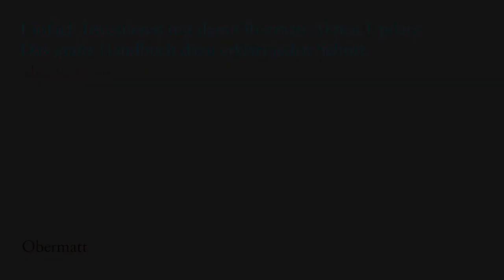Q&A Nr. 23 mit Michael Stadler: Wie Verluste auf Aktien minimiert werden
Michael Stadler von der Osteopathie Central ist mittlerweile überzeugt, dass er mit dem Aktieninvestieren beginnen möchte. Für ihn ist wichtig, dass es sich um kleine Beträge handelt, denn in dieser Grössenordnung kann er auch die möglichen Verluste verkraften. Er macht dies, weil er weiss, dass er Bankgebühren sparen kann, wenn es ihm gelingt, sein Alterssparguthaben selbst zu verwalten.

Zur Verlustminimierung ein Beispiel: Hermann Stern hat auf seiner Meyer Burger Aktie rund 80% Verlust gemacht. Das wären 1’600 Franken, wenn die Investition - wie in Mike’s Plan - 2’000 Franken gewesen wäre. Bei 8’000 Franken Investition im Jahr ist dieser Betrag schon kleiner und nach fünf Jahren, bei einem Anlagevolumen von bis dann 40’000 Franken (fünf Jahre mit vier Quartalen zu je 2’000 Franken Anlagevolumen), ist er schon verschwindend gering.

Es ist wahrscheinlich, dass die Aktienmärkte in einem Jahr schlecht laufen. Dann wird auch Ihr Portfolio keinen positiven Betrag aufweisen. Sie müssen aber unbedingt weiterhin regelmässig investieren und Ihren Anlage-Rhythmus beibehalten, denn so profitieren Sie von tiefen Aktienpreisen und werden schon bald wieder ein positiver Betrag in Ihrem Portfolio haben.

Tatsache ist, dass bei regelmässigen Aktienkäufen das Portfolio schon nach ein paar Jahren nicht mehr negativ werden kann, Kriege und globale Naturkatastrophen ausgenommen.

Hermann Stern hat dies nachgewiesen, indem er die PIGS-Länder (Portugal, Italien, Griechenland, Spanien) analysiert hat. Diese vier Märkte waren in den letzten Jahren besonders schlecht. Trotzdem hätten Sie auch in drei von vier Ländern bei regelmässigem Investieren eine positive Rendite erhalten. Nur Griechenland blieb negativ. Das Problem bei Griechenland war, dass die Firmen, die an der griechischen Börse sind, so stark mit der lokalen Gesellschaft vernetzt sind, dass beim Markteinbruch alle mitgezogen wurden. In der Schweiz ist das unwahrscheinlich, da viele Unternehmen global aufgestellt sind.